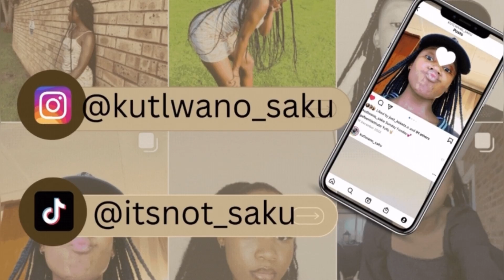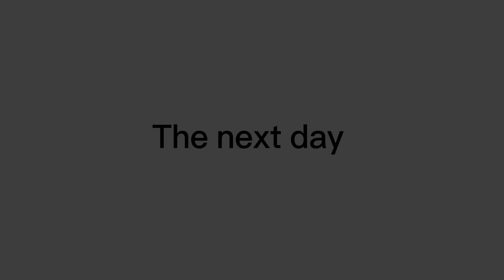Christmas Vlog|Church and Family